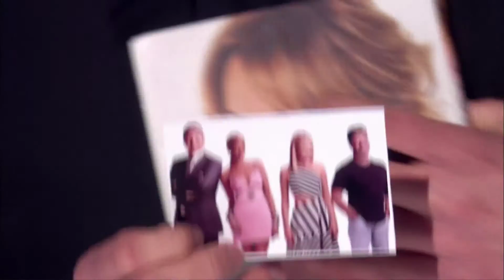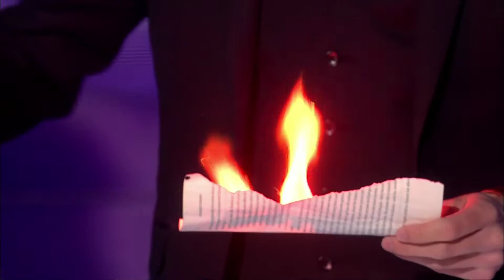Richard Jones casts his spell over the Judges Semi-Final 3 Britain’s Got Talent 2016.mp4